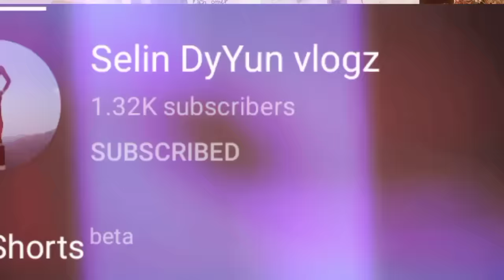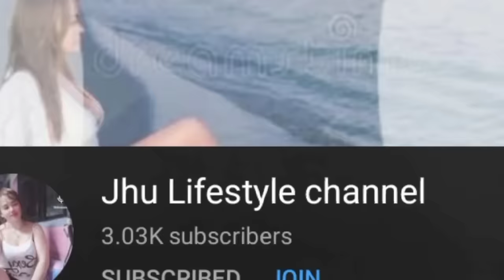CHIKAHAN AND CHIBUGAN AT VITNAMESE RESTAU//NICE TO SEE HER AGAIN AFTER DECADE